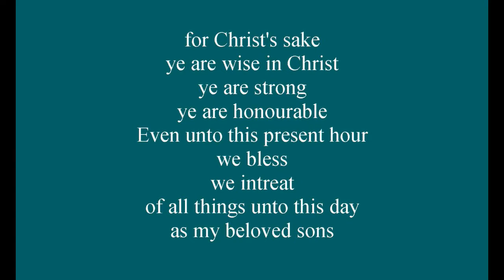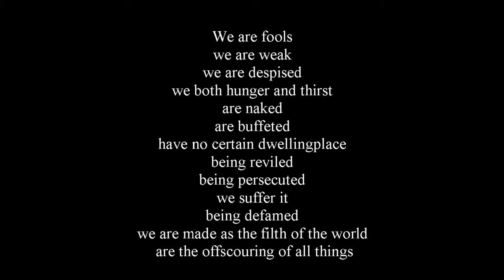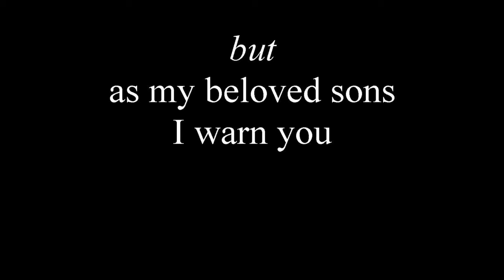Perspective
Read the Word Read it for yourself